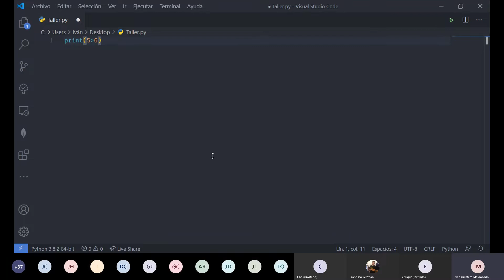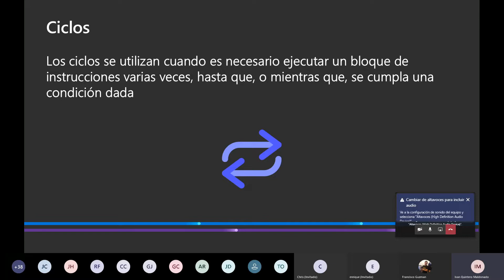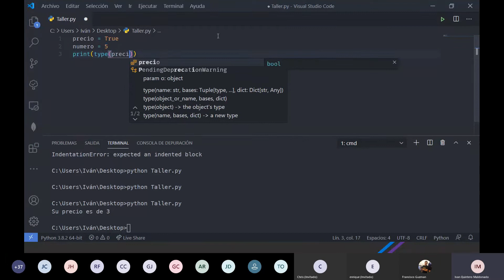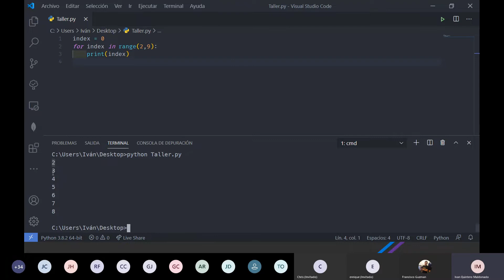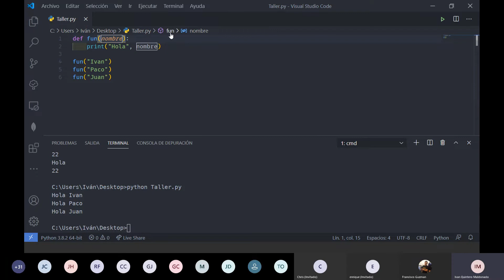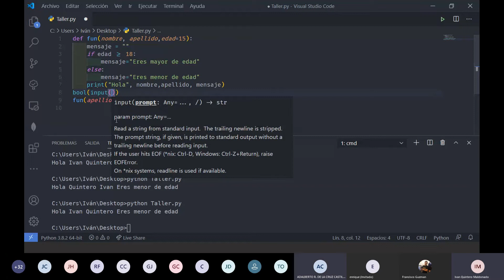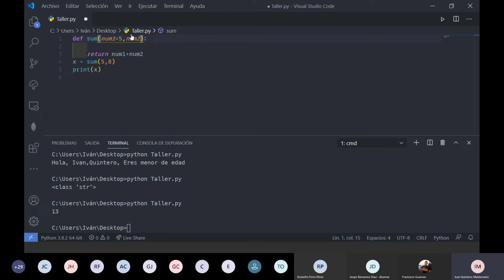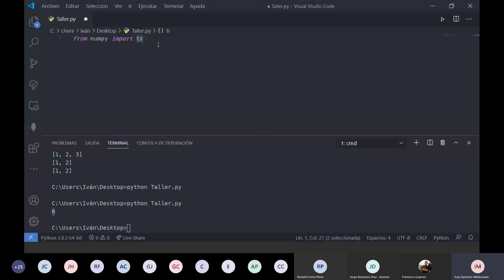Introducción a Python 2/3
Taller de Python parte 2 previo a AI Gaming Latinoamérica